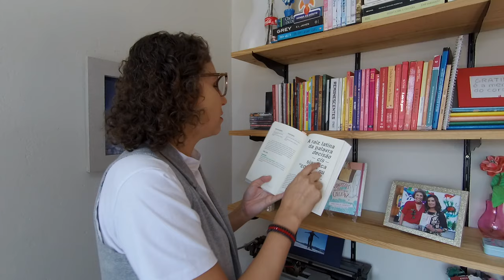Essencialismo - RESENHA [ANA PAULA CANDIDO ~ BLOG MUDEI DE IDEIA]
Um livro no melhor estilo: TEM QUE LER!

Confira na resenha os motivos e comece já a leitura.

♥ Livro: Essencialismo
♥ Autor:  Greg Mckeown
♥ Editora: Sextante
♥ Páginas: 272

♥ COMPRE NA AMAZON